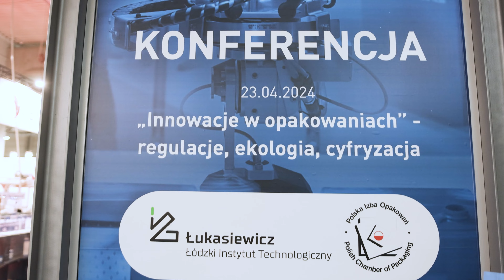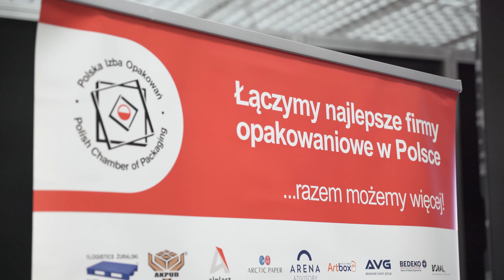KONGRES BRANŻOWY OPAKOWAŃ WARSAW PACK 2024| Ptak Warsaw Expo